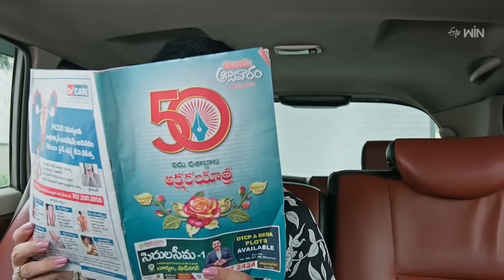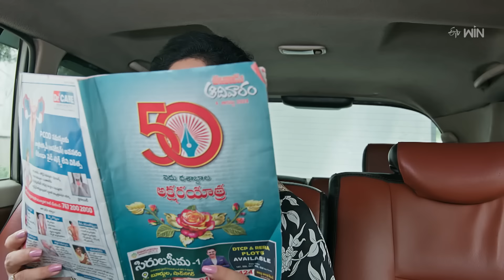Maa Attha Bangaram Best Scenes:26th September 2024 Episode Highlights| Watch Full Episode on ETV Win